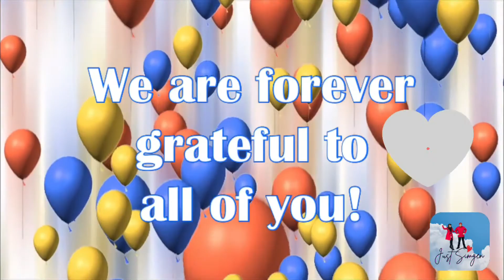Thank You Greetings | Just SimGen